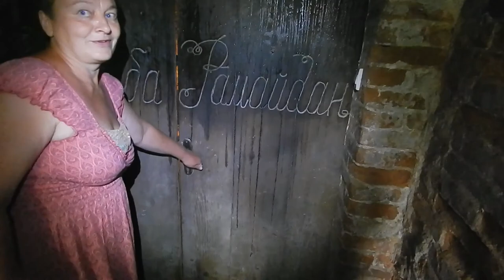Три подвала 1850 года хранящие тайны - серия 6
Усадьба Рамайдан до наших времён ещё скрывает тайны подвалов и длинные лабиринты подземных ходов